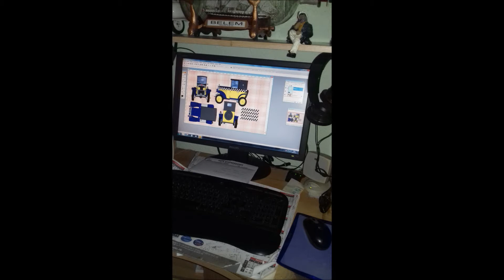Ousp la gaffe !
mise en bouteille d'une scène humoristique  (bateaux en bouteilles)